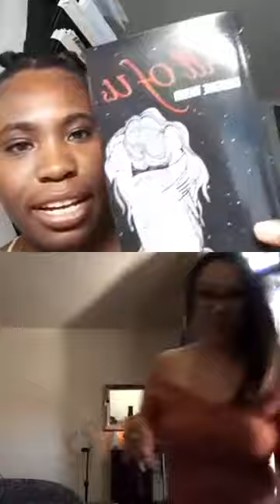Book-N-It: Author Interview and Game Show with Winn Publications Author Fabrienne Trebizo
Book-N-It: Author Interview and Game Show is exactly that, a show where Winn Publications’ Publisher Arilia Winn interviews guest about themselves and their talents and closes the show with a quick round of Let’s Rhyme. Watch until the end to see if Miss Winn or her guest wins!

Season two will begin in October. Visit winnpublications.com and sign up for the newsletter to be notified about future casting calls.